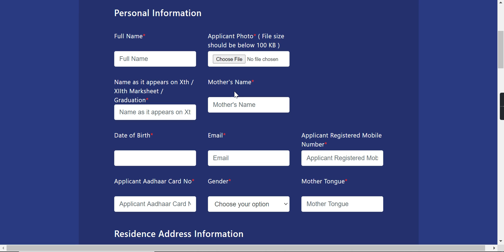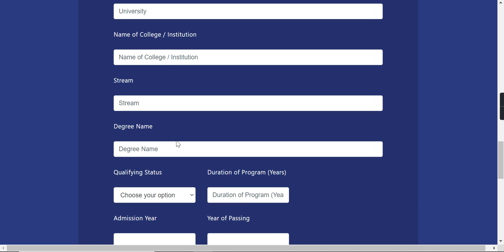IMDR Pune Admission 2021 Application (Released) - How to Fill IMDR Pune Admission Application Form